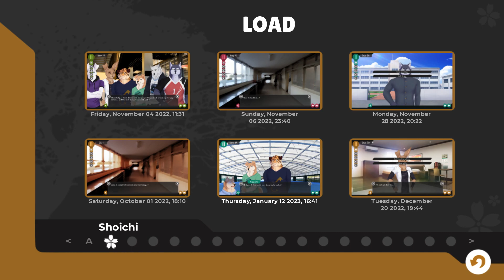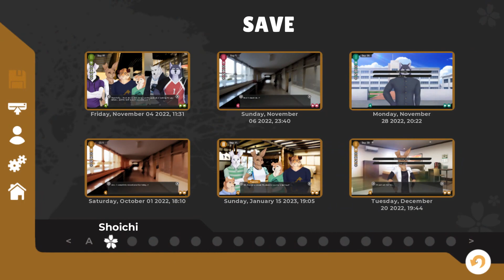Quality Time with Doggo Boyfriend- Tennis Ace #92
Hey, when you're away from your man, you gotta take any opportunity you can to spend a little time with him!

Also, looks like everyone made it through their first match!